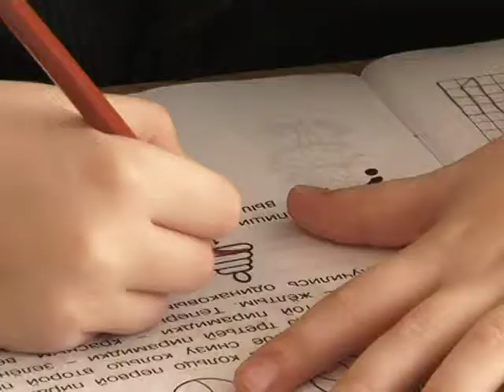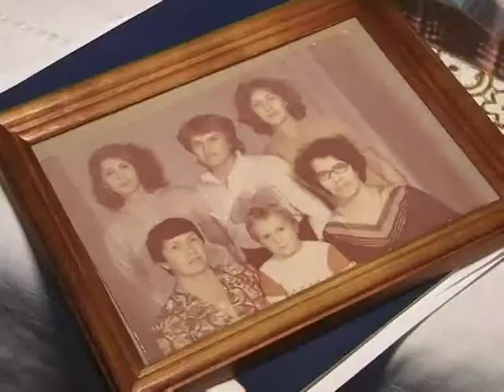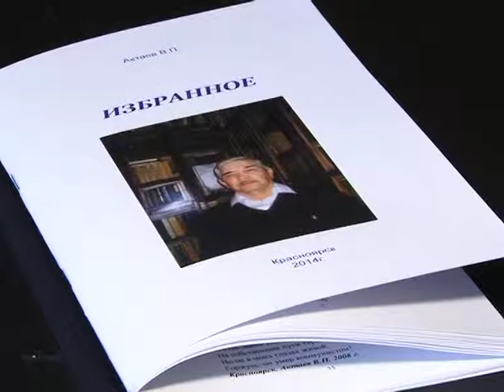Семейные новости: Династия учителей